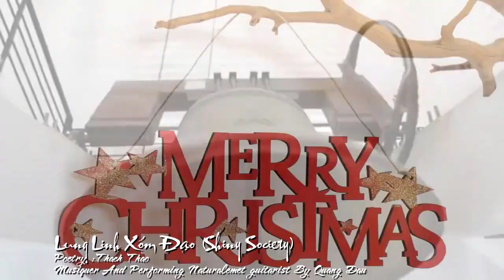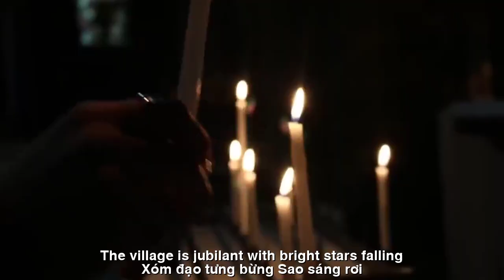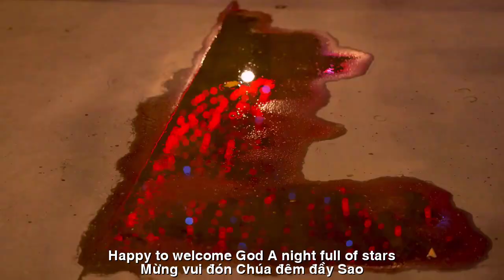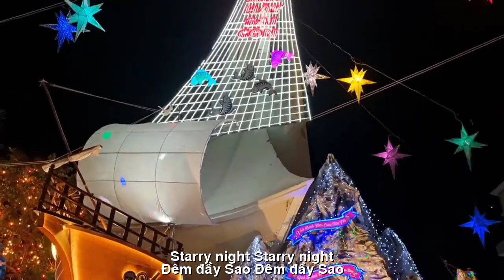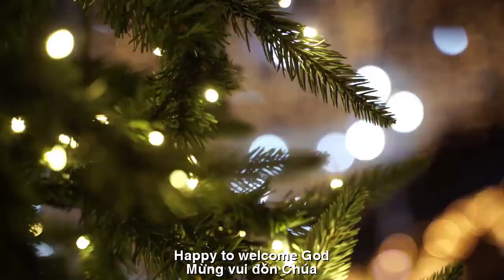[FULL HD]LUNG LINH XÓM ĐẠO ||SHINY SOCIETY ||THẠCH THẢO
TÁC PHẨM:LUNG LINH XÓM ĐẠO
||SHINY SOCIETY ||
THƠ:THẠCH THẢO
LUNG LINH XÓM ĐẠO
Con đường dài nhộn nhịp lao xao
Xe nối đuôi nhau, chầm chậm vào
Xóm đạo lung linh đèn rực rỡ
Mừng vui đón Chúa. Đêm đầy sao.
Rủng rỉnh quà Noel rạng rỡ
Này đàn tuần lộc chạy lon ton
Thông xanh nghiêng lá khoe mùa mới
Ngơ ngác nai tơ xoe mắt tròn.
Xóm đạo rộn ràng muôn vẻ lạ
Đẹp xinh, thu hút biết bao người
Khắp trời lộng lẫy pha xanh đỏ…
Nhấp nháy tưng bừng sao sáng rơi.
Cho dẫu chỉ là người ngoại đao
Cũng hoà vui đón Chúa ra đời.
Chúa ban ân đức lành nhân thế.
Hạnh phúc lung linh  khẽ mỉm cười.
 *Đêm đi xem đèn sao 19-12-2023
Thạch Thảo BD
Con đường dài thật dài
Nhộn nhịp lao xao
Xe nối đuôi nhau
Lung linh đèn rực rỡ
Rủng rỉnh quà Noel
Thông xanh nghiêng khoe lá mới
Đàn tuần lộc chạy lon ton
Đêm đầy sao đêm đầy sao
Mừng vui đón Chúa
Xóm đạo đẹp xinh
Rộn ràng muôn vẻ lạ
Khắp trời lộng lẫy
Xóm đạo tưng bừng sao sáng rơi.
SHINY SOCIETY
The long, bustling road
Cars followed one another, slowly entering
The village sparkles with bright lights
Happy to welcome God. A night full of stars.
Abundant with radiant Christmas gifts
This herd of reindeer is trotting out
Green pine trees tilt their leaves to show off the new season
Bewildered, the young deer opened its eyes wide.
The village is bustling with all sorts of strange looks
Beautiful and beautiful, attracting many people
The whole sky is resplendent with red and blue...
Vibrantly flashing bright stars fall.
Even if you're just a foreigner
Also happily welcomed the birth of God.
God bestows kindness on humanity.
Shimmering happiness smiled softly.
  *Night to see star lights December 19, 2023
Thach Thao BD
SHINY SOCIETY
The road is long and long
Bustling and bustling
Cars follow each other
Shimmering bright lights
Plenty of Christmas gifts
Green pine tilts to show off new leaves
The reindeer trotted about
Starry night Starry night
Shimmering neighborhood
Happy to welcome God
The village is beautiful and beautiful
Lots of strange things
The whole sky is gorgeous
The village is jubilant with bright stars falling.
​Đường liên kết của video